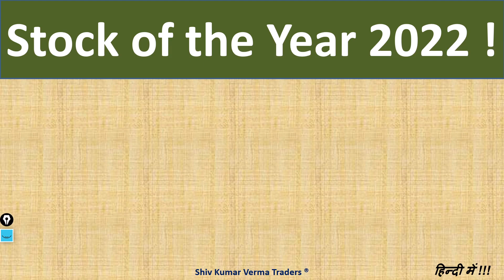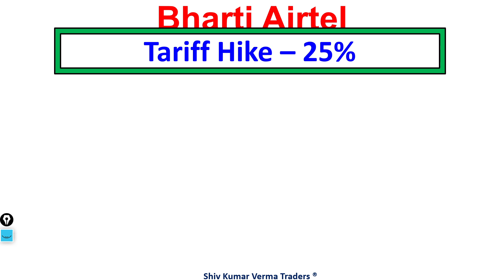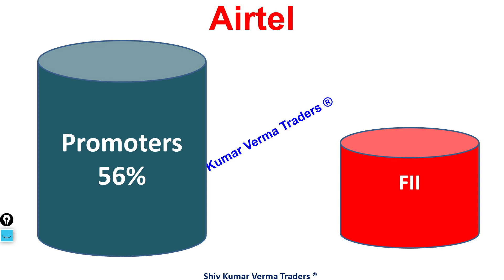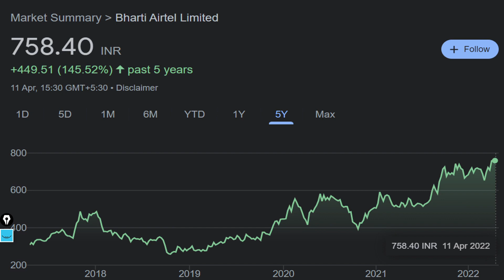Airtel Share News. Bharti Airtel share price 2023. Future Retail + Reliance. नवरात्रि Stock Pick # 9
In this video we will learn about what is the new target? We will also try to answer the following questions. Future Retail Share price Target 2022! Future Retail Latest News! Reliance & Future Retail Amazon. CCI will cancel Amazon & Future Group Deal. Future Retail Share & Reliance Deal Latest News!

 Airtel Share Price NSE
 Airtel Share Price BSE
Bharti Airtel Limited, also known as Airtel, is an Indian multinational telecommunications services company based in New Delhi. It operates in 18 countries across South Asia and Africa, as well as the Channel Islands. Airtel provides 2G, 4G LTE, 4G+ mobile services, fixed-line broadband, and voice services depending upon the country of operation. Airtel had also rolled out its VoLTE technology across all Indian telecom circles.[6] It is the second largest mobile network operator in India and the second largest mobile network operator in the world.[5] Airtel was named India's 2nd most valuable brand in the first ever Brandz ranking by Millward Brown and WPP plc.[7]

Airtel is credited with pioneering the business strategy of outsourcing all of its business operations except marketing, sales and finance and building the 'minutes factory' model of low cost and high volumes. The strategy has since been adopted by several operators.[8] Airtel's equipment is provided and maintained by Ericsson, Huawei, and Nokia Networks[9] whereas IT support is provided by Amdocs. The transmission towers are maintained by subsidiaries and joint venture companies of Bharti including Bharti Infratel and Indus Towers in India.[10] Ericsson agreed for the first time to be paid by the minute for installation and maintenance of their equipment rather than being paid upfront, which allowed Airtel to provide low call rates of ₹1 (1.3¢ US)/minute.

In 1984, Sunil Mittal started assembling push-button phones in India,[12] which he earlier used to import from a Taiwan company, Singtel, replacing the old-fashioned, bulky rotary phones that were in use in the country then. Bharti Telecom Limited (BTL) was incorporated and entered int

7. How to earn daily Rs. 2000 risk free by Option selling (PUT & CALL option writing)
0:02 Introduction about the company
0:36 - Fundamentals of the stock
01:08 - Technical Analysis of the stock
02:03 - Our Recommendation
02:44 Conclusion

Yours
At YouTube Channel Share Latest News Trader
ShivKumar VermaTraders